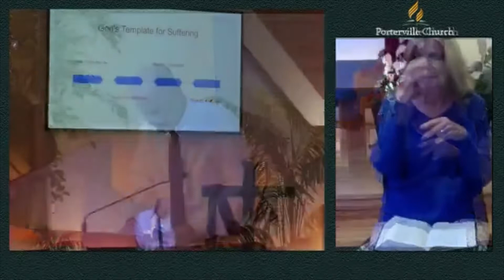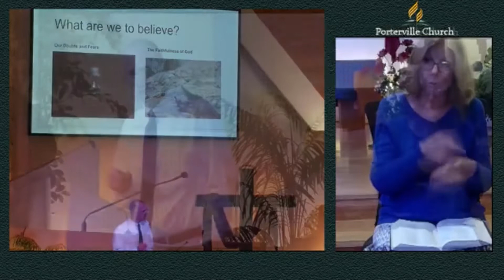Robert Wilcox sermon for 4/23/2022.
This is a live broadcast of Pastor Robert Wilcox recorded at the Porterville SDA Church on 4/23/2022. Be Blessed.